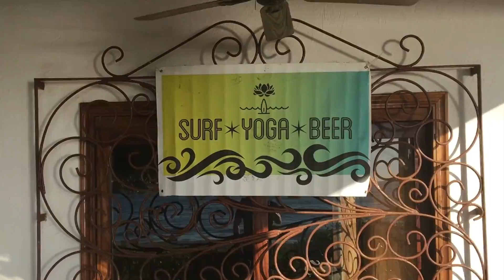SYB Sayulita 2017